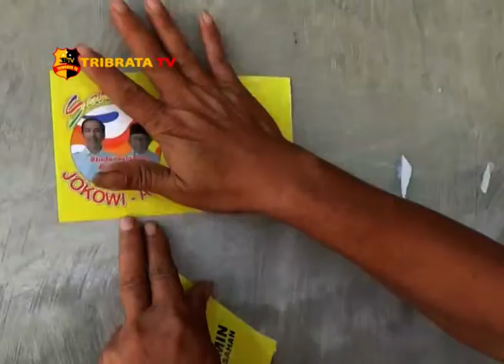BASMI DEMAM BERDARAH, TIM SAHABAT JOKOWI FOGGING RUMAH WARGA